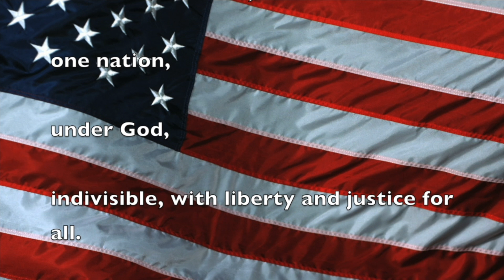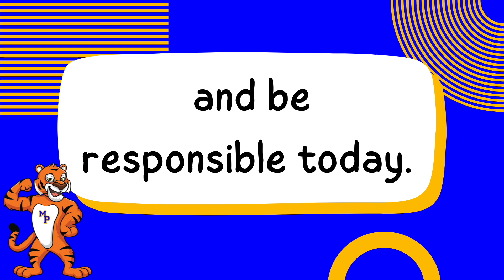TNN Friday August 30th, 2024